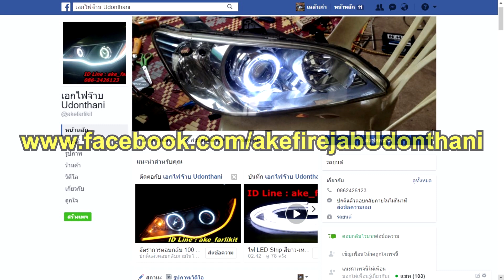Mazda 2 แก้ไฟหน้าไม่สว่าง เตรียมติดตั้ง โปรเจคเตอร์ NHK Q5 D2S Part 1 เอกไฟจ๊าบ UD